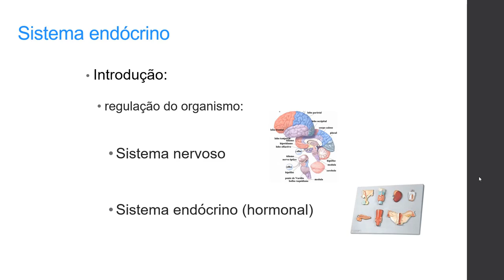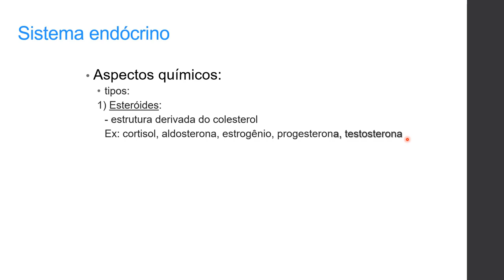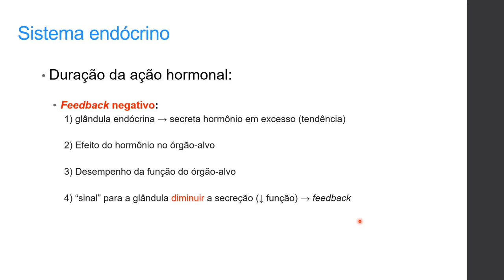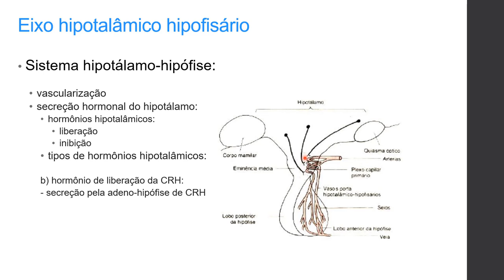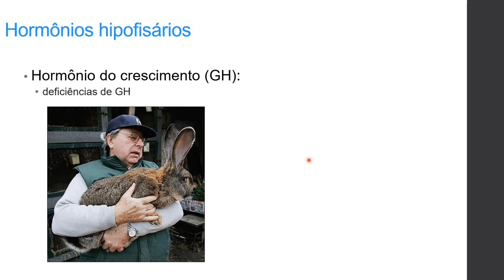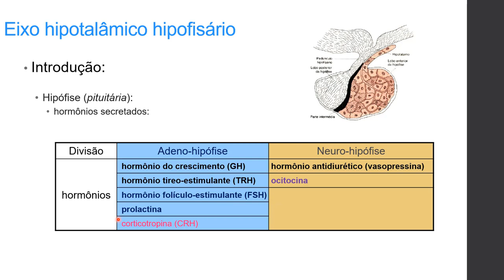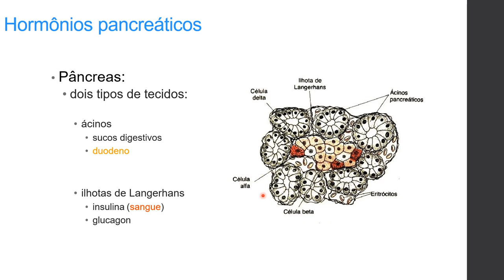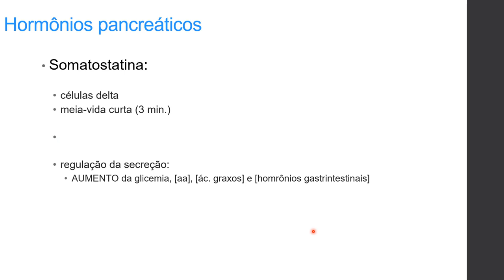Aula 07 - Sistema Endócrino 2022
Nesta aula falamos sobre a importância do sistema de controle hormonal no organismo animal; conceito de hormônios, classificação química dos hormônios, formas de produção e liberação, eixo hipotalâmico-hipofisário, hormônios hipofisários, hormônios tireóideos, hormônios pancreáticos.